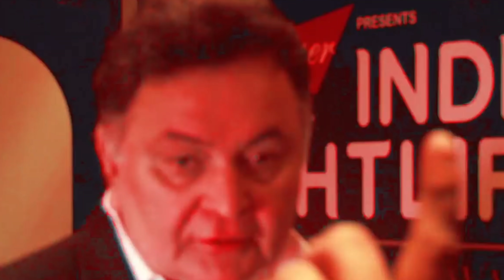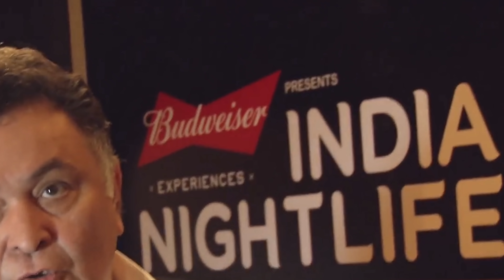आज जिन्दा होते ऋषि कपूर, डॉक्टर्स ने किया इस बात खुलासा ! doctors on Rishi Kapoor